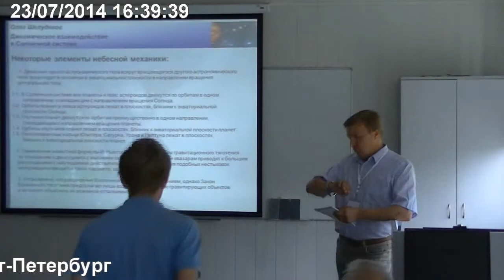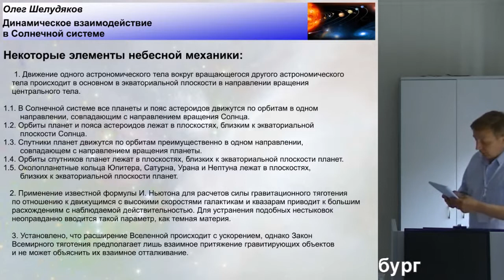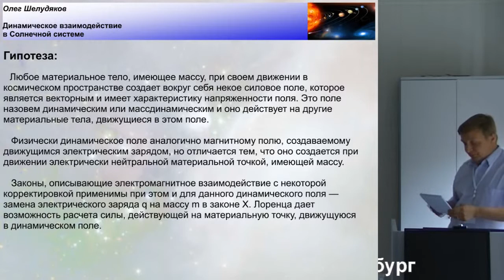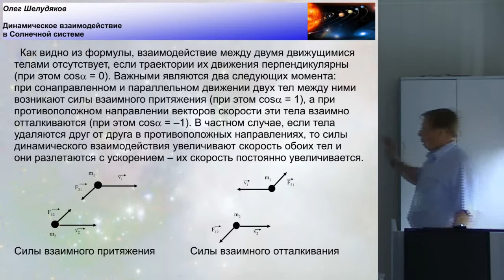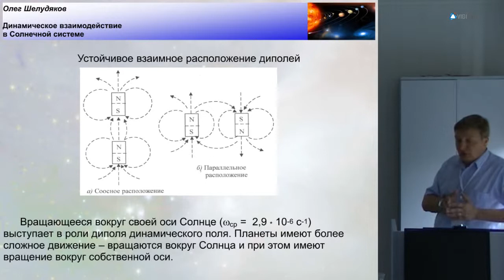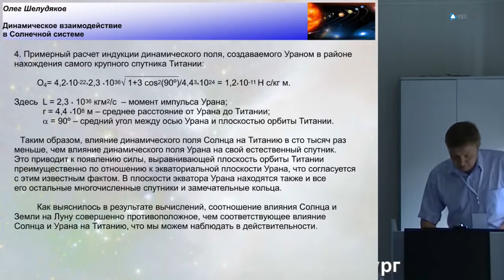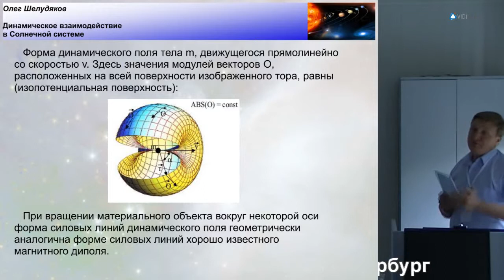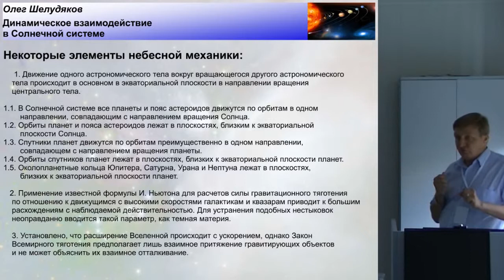Шелудяков О.А. Динамическое взаимодействие в Солнечной системе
23 июля, среда, 2014 года
Международный Конгресс "Фундаментальные проблемы естествознания и техники"
goo.gl/vOTVfR -- Подробнее на нашем сайте
goo.gl/2D88fY -- Об авторе